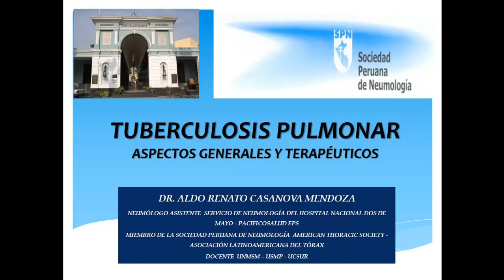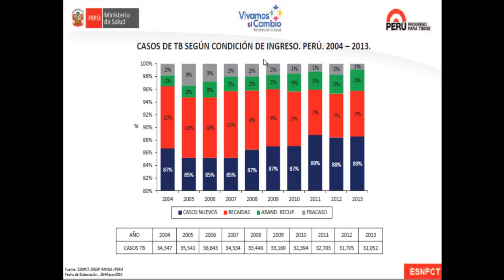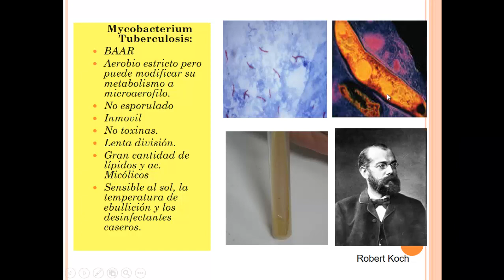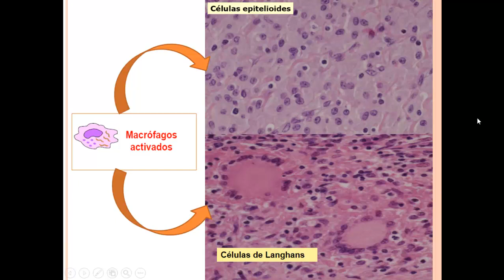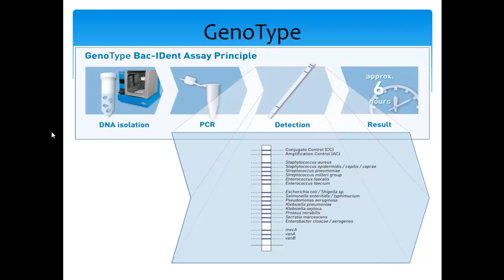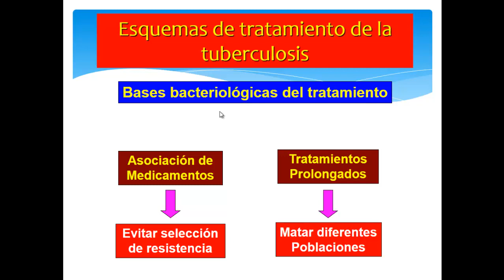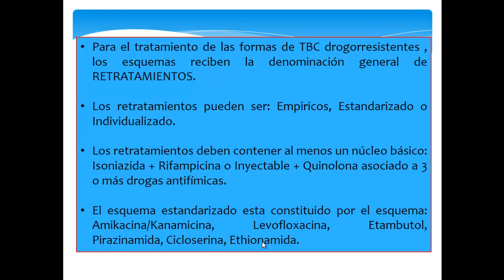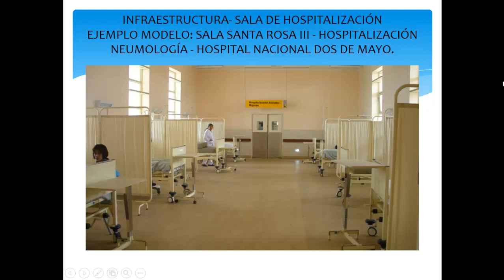Clase 17 Tuberculosis